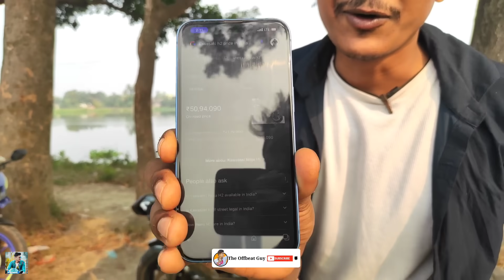Kawasaki Ninja H2 Live Review With Sound | Kawasaki Ninja H2R | The Offbeat Guy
My Instagram Name- theoffbeatguy332

THE OFFBEAT GUY VIDEOS

KOLKATA TO SIKKIM || VLOG 02

KOLKATA TO SIKKIM || VLOG 01

use